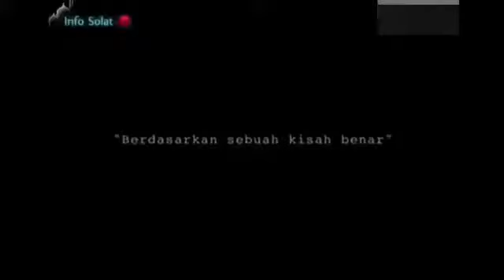QANUN99 - episod 2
- Pengantin 14 tahun
Lakonan Faizul Syaharin, Eyra, Farid Kamil, Yana Samsudin, Farra dan ramai lagi